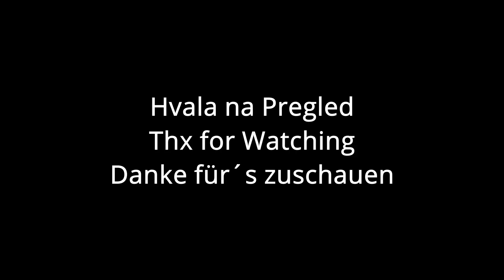Olching Wildlands Compilation Sniper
(toyguns, spielzeugwaffen, igracke)
Sljedeci video snajperisanja, bit ce toga jos a i bit ce jos i snimke sa kalasima kad me prode kicma.
Ako imate bilo kakva pitanja samo ih ostavite u komentarima.

Das nächste sniper video, davon wirds noch mehr geben und es werden noch videos mit meinen AK´s kommen sobald mein Kreuz nachläst.

Here another sniper video and there will be more, also there will be some AK video later on this year after my Back pain stops.